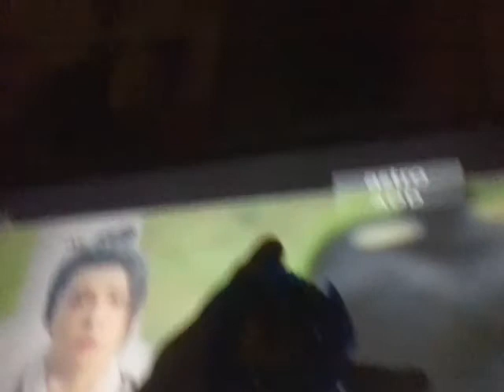kakak FUCK sayasssssssjcjnckfkdjkdjkdkkdkdkkddkmdmfnfnfjfmfnfnfmfmfmfjfmf. from? kxkxkxkxkxkxkkskxxj